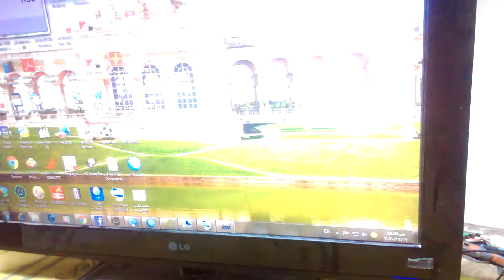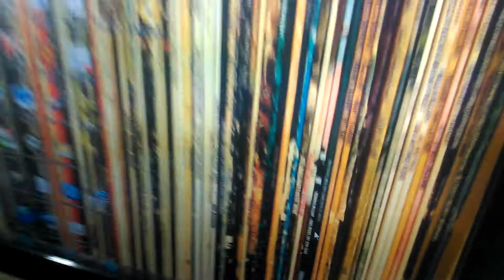عطل دائره باور LG 32CS480 TA